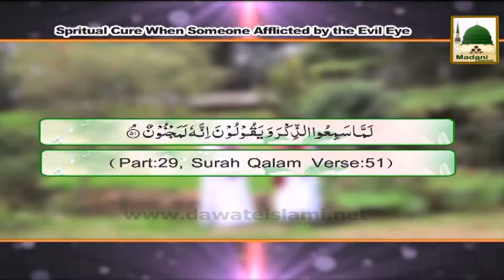Spritual Cure When Someone Afflicted by the Evil English Short Bayan